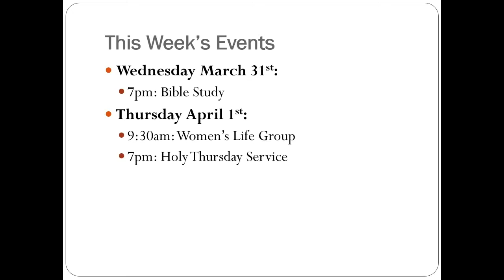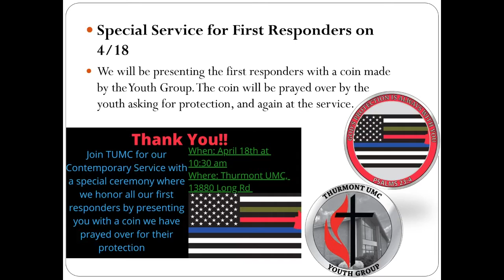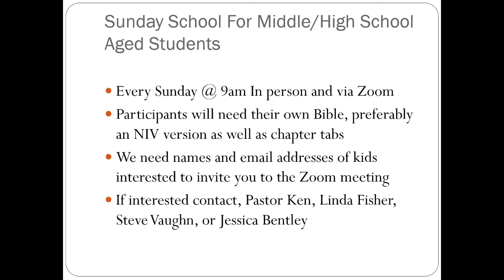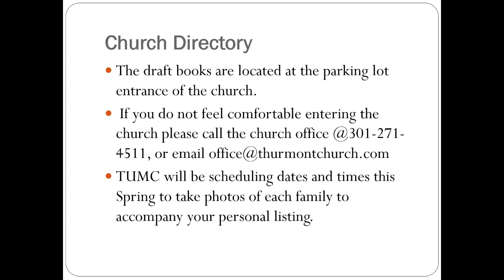3/28/2021 Contemporary Service